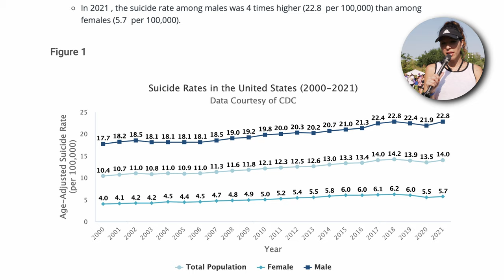Walking for Mental Health - NAMI WALK 2024 (The Mindful Space)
Walking for mental health at the NAMI Walk 2024 in Miami!

In this episode, we're excited to share our coverage of the NAMI Walk for Mental Health, a special event focused on raising awareness and support for mental health issues.

Imagine a big gathering of people, all coming together for an important reason. That's what the NAMI Walk is all about. We're going to take you right into the heart of it, where you'll meet people who are walking and hear why they're doing it.

First off, we're going to talk to some of the folks taking part in the walk. We'll ask them questions like, "Why did you decide to join the walk today?" and "Who are you walking for?" This helps us understand the personal stories and reasons behind their involvement.

Then, we'll chat with some of the people who work for NAMI, the organization behind the walk. They're the ones who are dedicated to helping people with mental health challenges every day. By talking to them, we'll get a better understanding of the cause and the work being done to support it.
Throughout the episode, we'll keep things simple and easy to understand. We want everyone to feel like they're a part of the conversation, whether they're familiar with mental health issues or just learning about them for the first time.

So, join us as we shine a light on the NAMI Walk for Mental Health and take a step toward spreading awareness and understanding for everyone who's been affected by mental health challenges.